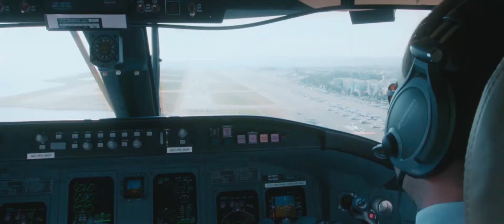Behind the scenes with Gentleman's Journal and David Gandy London to Monaco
Follow us and David Gandy as we film 24 hours London to Monaco.